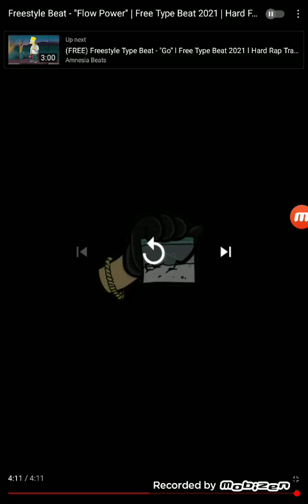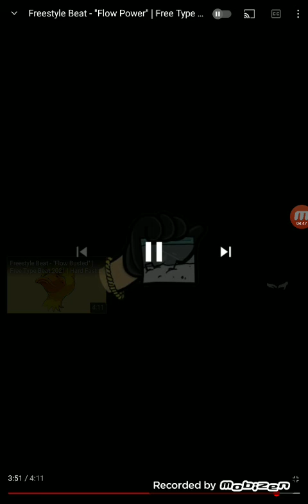Fourth Mack "Breast" (Audio Version)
CountryRock Music Song By Fourth Mack Relationship